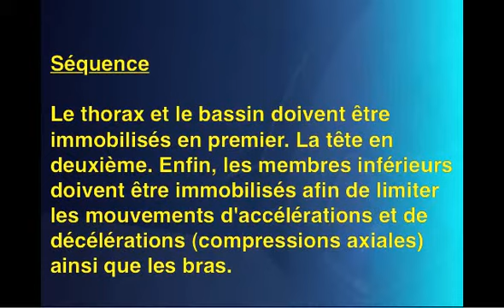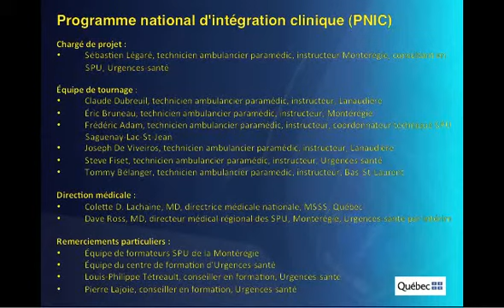PNIC Immo planche dorsale 1,0